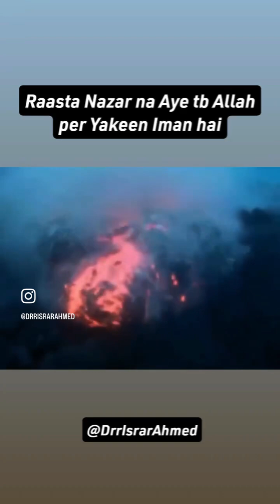All tawakal Tu Allah subhan a tallah 🌸